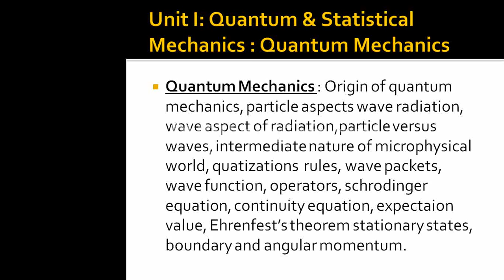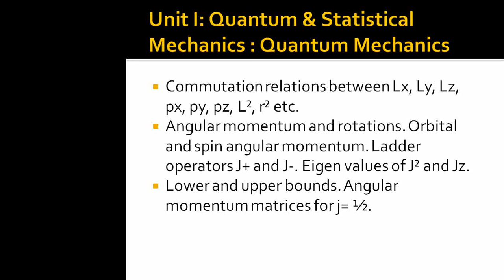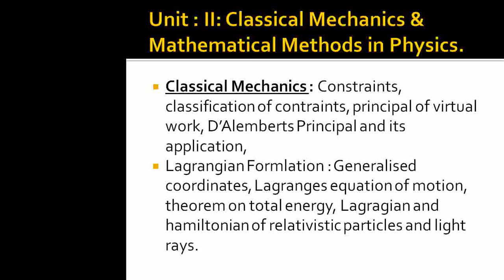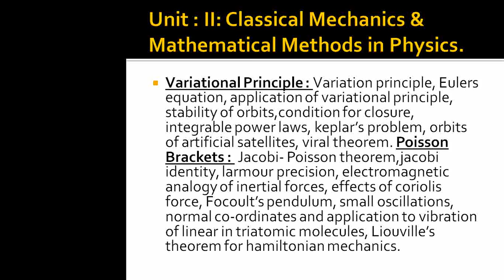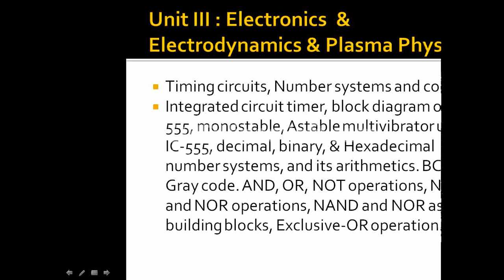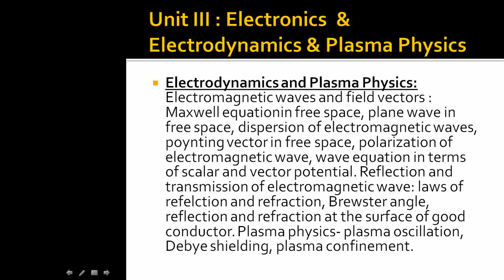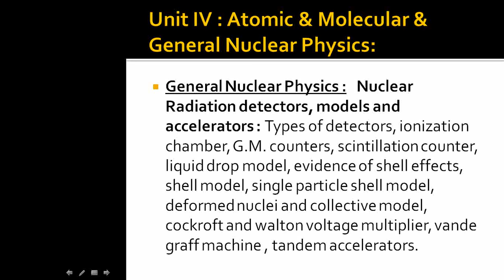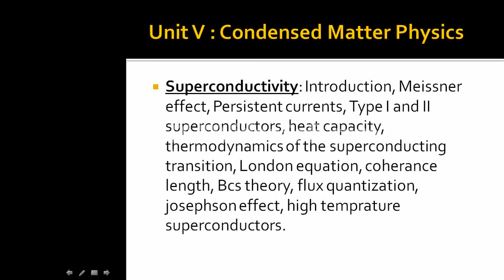PET-Syllabus Section B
This is the 2 nd part of Pet entrance test.

in this video we have discussed the syllabus for pet entrance text for university.